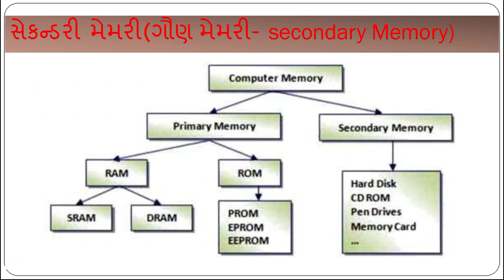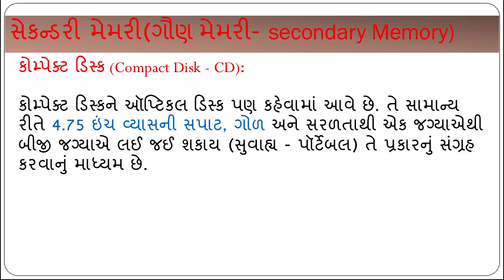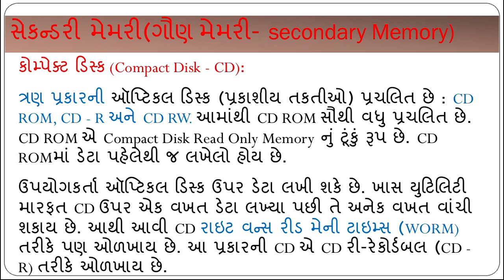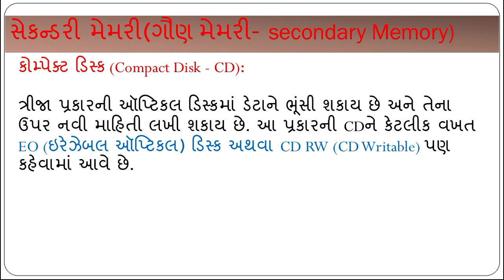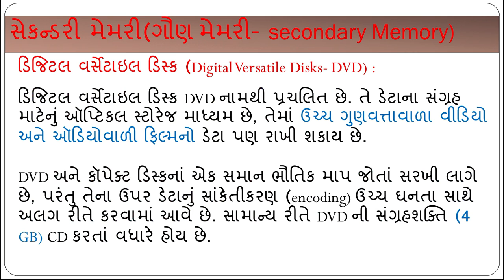std:9 sub:computer chap:4 part:3 5/10/20